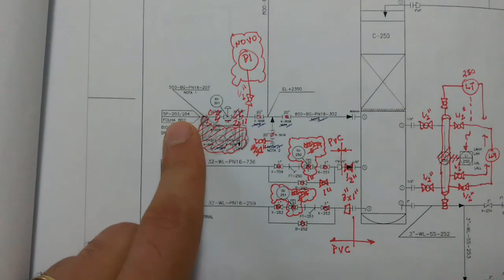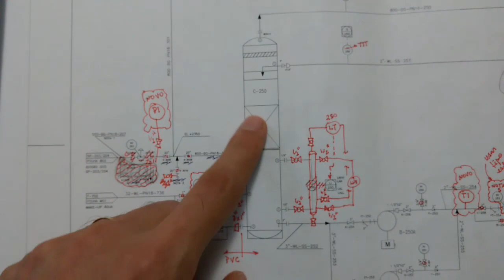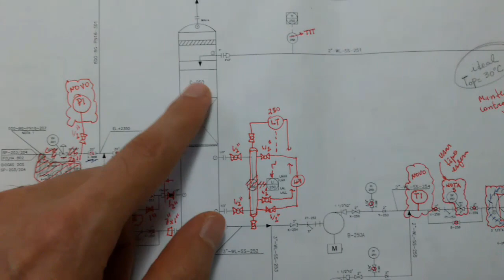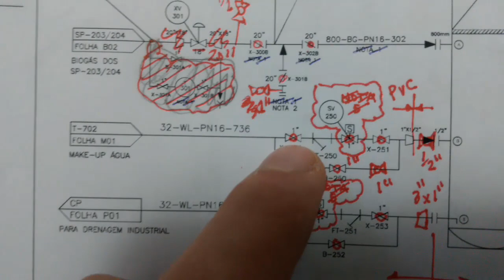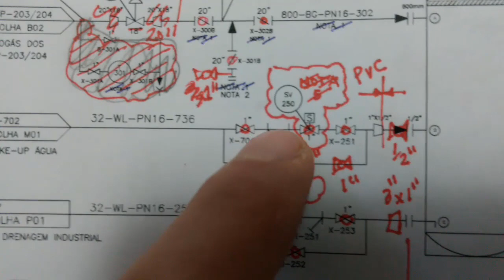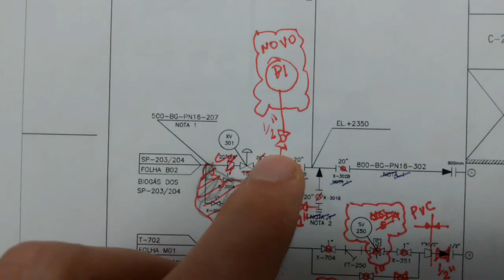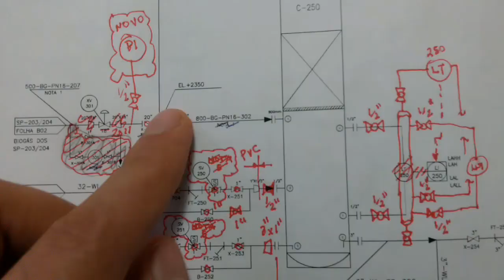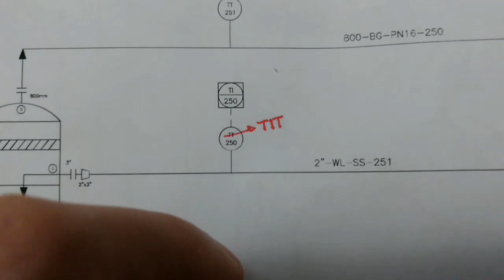HOW LOOKS LIKE A RED MARKED UP P&ID FOR CHEMICAL PROCESS ENGINEERS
This video is part of Chemical Process Engineering a Day in The Life Series.

Join for FREE my INProcess group in Telegram, where I mentor many students and just graduated chemical engineers to build their careers in plant design.